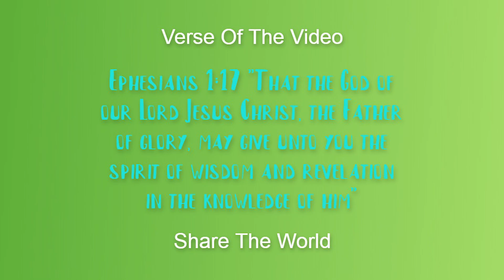Demon Slayer S3 Ep 6 "Aren't You Going To Become A Hashira?" Reaction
Timestamps:
Intro - 00:00
Reaction - 05:59
Thoughts - 15:52